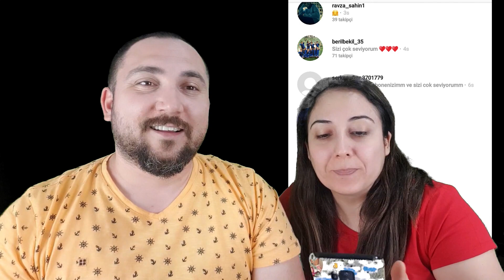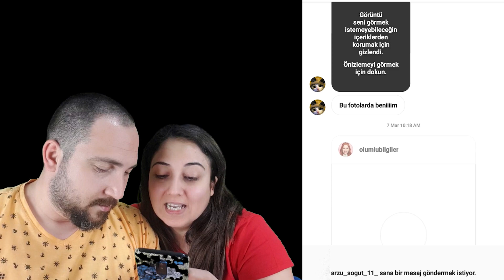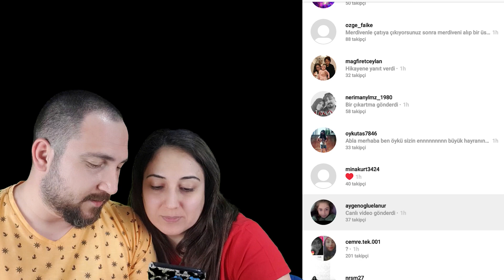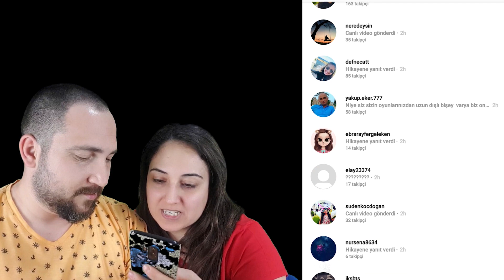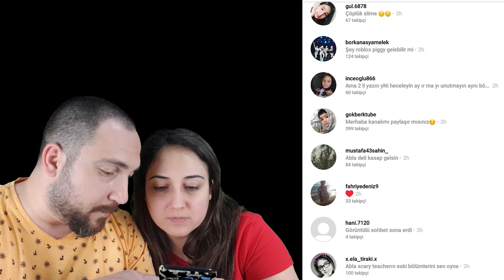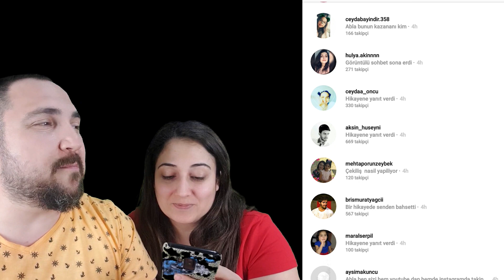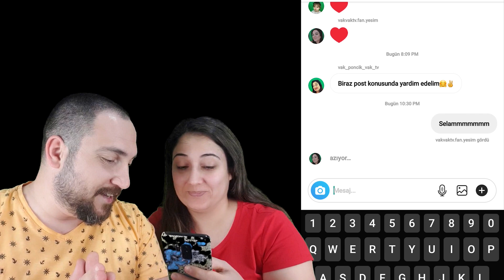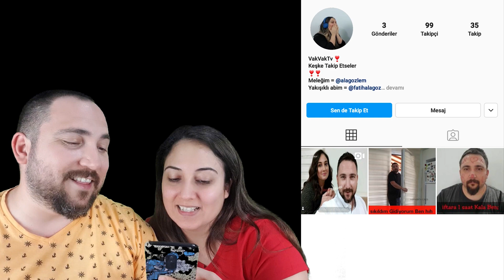İNSTAGRAM DM'LERİNİ OKUYORUZ!